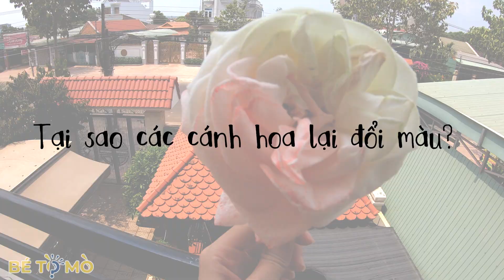Thí Nghiệm ĐỔI MÀU HOA HỒNG | COLOR CHANGING FLOWERS - Simple Science Experiment for Kids | Bé Tò Mò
"ĐỔI MÀU HOA HỒNG"

Một gợi ý cho ba mẹ và các bạn nhỏ bổ sung vào các hoạt động ở nhà trong những-ngày-ở-nhà-hoàn-toàn để hạn chế dịch bệnh lây lan như những ngày này.

Chúc ba mẹ và các bạn nhỏ luôn khoẻ và thật nhiều niềm vui 🌱
© Bản quyền thuộc về Bé Tò Mò
© Copyright by Bé Tò Mò ☞ Do not Reup